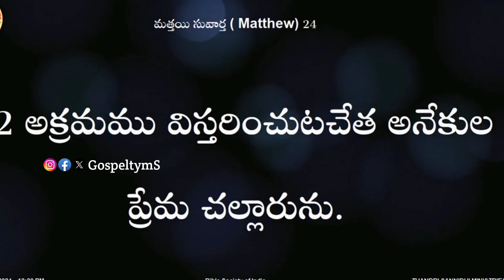అక్రమం విస్తరించుట వలన ప్రేమ చల్లారిపోతుంది| Bro Shalem Raju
అక్రమం విస్తరించుట వలన ప్రేమ చల్లారిపోతుంది